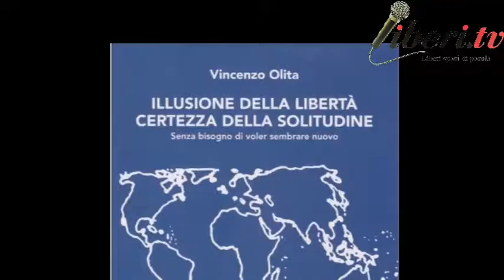Apertura e introduzione di Luigi Compagna - ILLUSIONE DELLA LIBERTA' CERTEZZA DELLA SOLITUDINE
Registrazione effettuata da liberi.tv il 23 gennaio 2019 a Roma - Palazzo Ferrajoli

Presentazione del libro "ILLUSIONE DELLA LIBERTA' CERTEZZA DELLA SOLITUDINE" di Vincenzo Olita, Presidente di Società Libera , edit. Rubbettino.

Apertura di Vincenzo Olita e intervento di LUIGI COMPAGNA, professore di Scienze politiche alla LUISS.